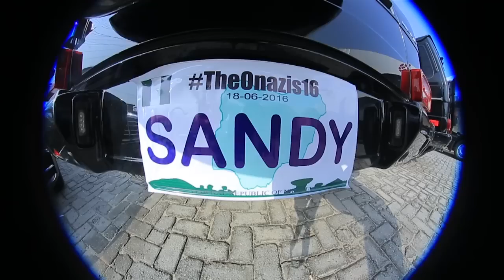AY SHOW EXCLUSIVE Onazi Wedding Video